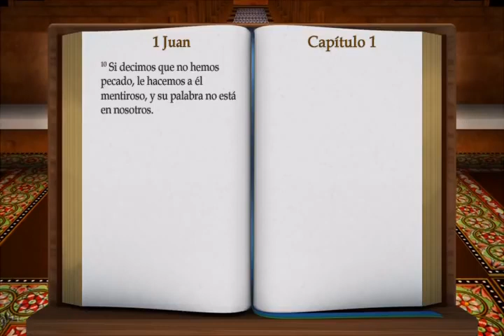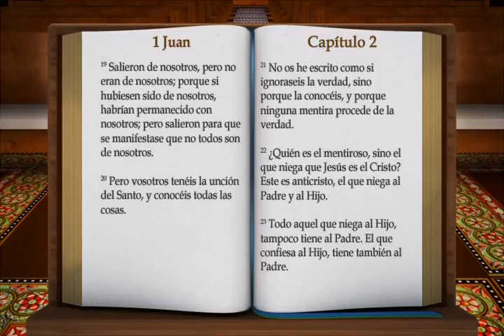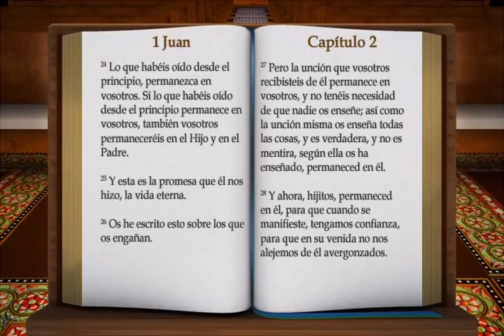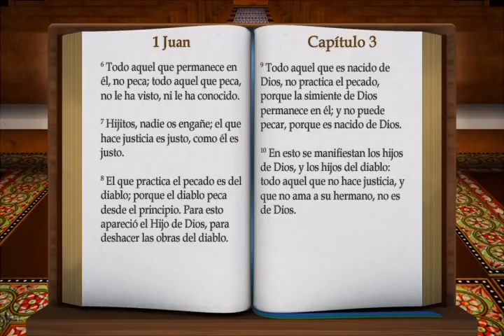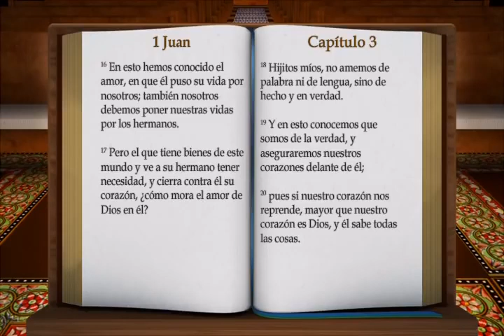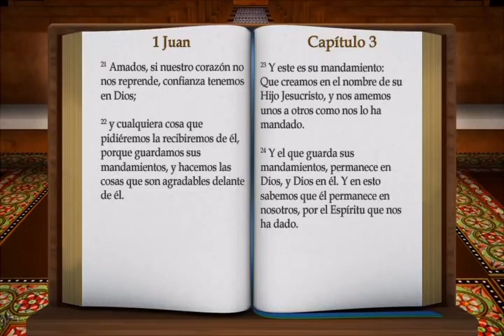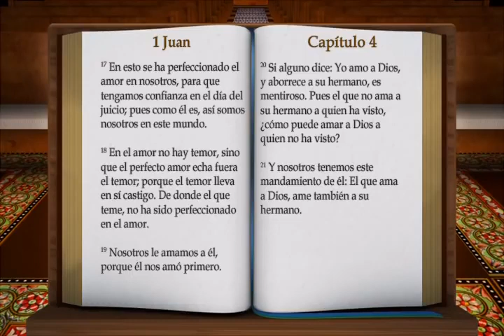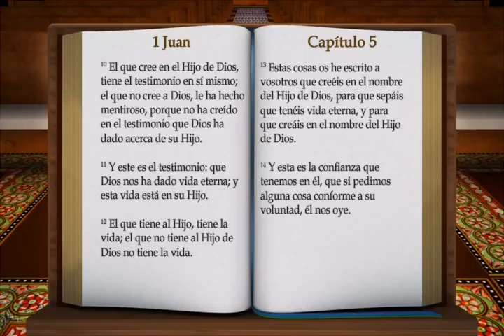62 LA BIBLIA 1 JUAN COMPLETO REINA VALERA NUEVO TESTAMENTO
Español. Escriban sus preguntas y respuestas en los comentarios. (GRACIAS). Bienvenido al estudio bíblico y al versículo diario de la Biblia .Para los hijos de Dios.(Despertad). Y vino a él el tentador, y le dijo: Si eres Hijo de Dios, di que estas piedras se conviertan en pan. Él respondió y dijo: (Jesús) Escrito está: No solo de pan vivirá el hombre, sino de toda palabra que sale de la boca de Dios. Mateo capítulo 4 versículos 3-4. (Hermanos y hermanas alimentémonos de la palabra de Dios cada dia). (Continúa). Que Dios os bendiga .Tengan un buen dia muchas gracias queridos hermanos y hermanas por vuestro  tiempo. (Un discípulo de nuestro Señor Jesucristo). (Continúa)